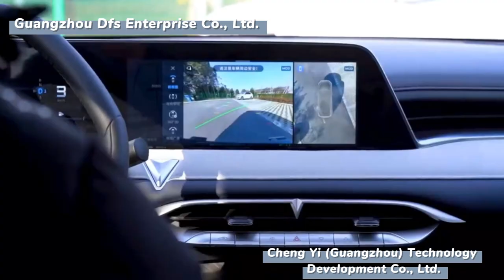High Speed 200km Dongfeng Venucia v online 4x4 Car Automatic New Gasoline Cars Petrol Suv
5 doors and 5 seats prtrol suv
Max speed 200km/h
1.5T 190PS L4
Gear box automatic
Left hand drive car